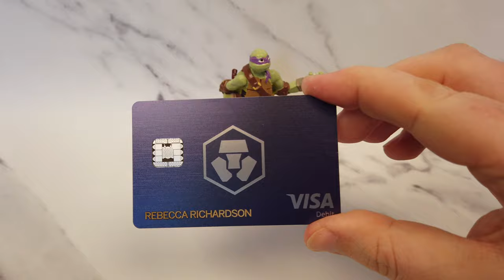Unboxing the $4,000 Royal Indigo Visa debit card from Crypto.com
This is the Royal Indigo card from Crypto.com. It costs $4,000 (or €3,500 / £3,000).

Read my article on the cards. It includes a spreadsheet that estimates the expected return for each card based on your average spend.

00:00 - Intro
00:52 - Card Information
01:00- Outro

📚 GUIDES I'VE WRITTEN
▶ The Essential Guide to the Visa Debit Card from Crypto.com
▶ Curve adds Security, Functionality and Rewards to your Existing Debit and Credit Cards
▶ 5 UK Debit/Credit Card Purchase Passive Reward Schemes — No Investment Needed
▶ The Essential Guide to Generating Some Money the Easy Way, Guaranteed
▶ The Essential Guide to Saving Money and Building Wealth in the UK
▶ This is why I’m Massively Excited for the Growth of Crypto.com

📽️ VIDEO ANIMATIONS
▶ CreatorSet